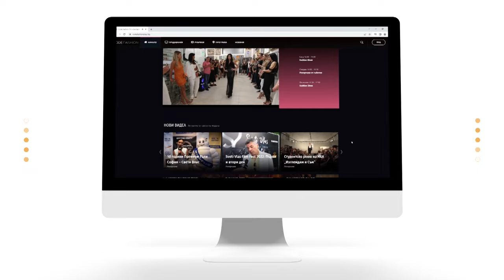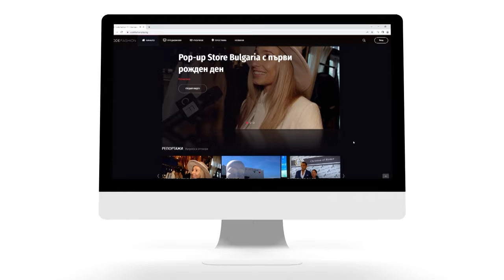Яна Огнянова в Sexology: Първо мусака, после 69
Какво търси в един мъж комедийната актриса Яна Огнянова? Успяла ли е да спечели мъжко сърце с мусака или предпочита пълнени чушки? Налсадете се на един много пикантен разговор по женски между стари приятелки, които знаят как да вдигнат градуса на настроението.